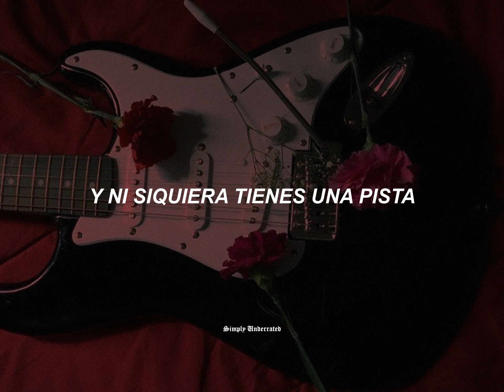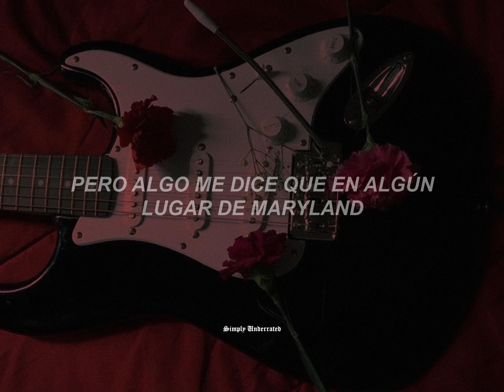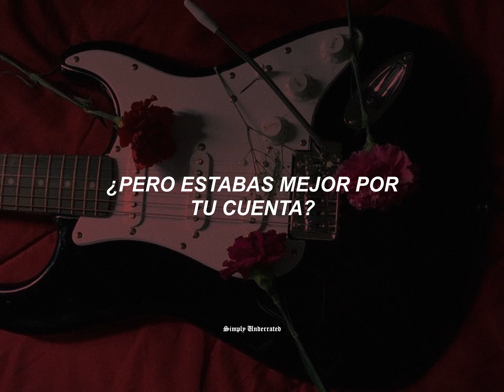The Cribs - Pink Snow (sub. español)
"Pink Snow" de The Cribs es una canción evocadora e introspectiva que profundiza en temas de aislamiento, arrepentimiento y los lazos entre hermanos. La letra crea una imagen de alguien que reflexiona sobre su propio pasado y cuestiona las decisiones que ha tomado, mientras expresa una profunda preocupación por sus hermanas. La canción se caracteriza por un sentido de melancolía y un anhelo de conexión.

Lyrics:

But were you better on your own?
To all my sisters I promise you this that
I’ll try and be brave for you
You’re sitting behind those walls
No one to visit, head full of regret
And sometimes I forget too
And you don’t even have a clue
Were you better on your own?
I’ll try and be brave for you...yeah

As someone you’ll never know
Do you picture me alone?
Now the bird that sung has flown

And maybe I’ll never know
But something tells me that somewhere in Maryland
A cherry blossom grows
Bury me with pink snow